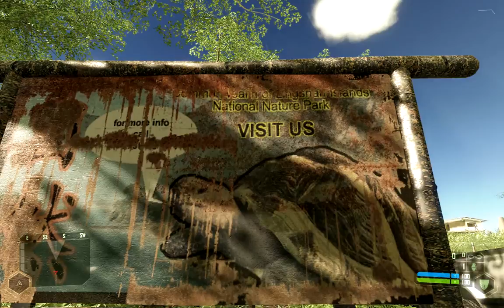Crysis Photoreal 2 FULL HD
DX10 !

8800GT 9600GT 8600GT 9800GT HD4850 HD4870 HD3870 HD4670 HD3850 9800GX2 9800GTX HD4870X2 HD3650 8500GT 9800GTX

E6300 E6320 E6400 E6300 E6400 E6420 E6550 E6600 E6700 E6750 E6850 E7200 E7300 E7400 E8200 E8300 E8400 E8500 E8600 X6800 Q6600 Q6700 Q9400 Q9300 Q9450 Q9550 Q9650 QX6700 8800 GT
8600 GT
9600 GT
9800 GT
HD 4850
HD 4870
HD 4670
HD 3870
HD 4870 X2
9800 GX2
HD 3850 PCI-E
9800 GTX
8500 GT PCI-E
9800 GTX
HD 4670
HD 4650
9400 GT
9500 GT
9800 GT
9800 GTX
HD 4850
HD 4870
GTX 260
GTX 280
9600 GSO